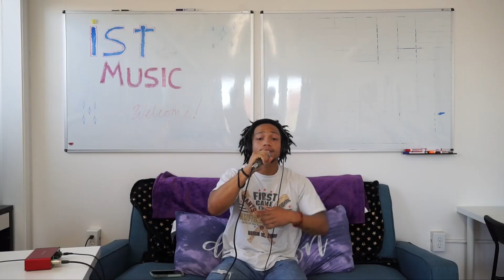Yung Ro - My Boo & Always You (Live Performance) @ IST: A Youth Summit 2022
On June 4th, Yung Ro gave hundreds of young change-makers at IST: A Youth Summit,  an exclusive listen of his songs, My Boo and Always You. Thank you, Yung Ro, for being a champion of social justice and the young people trying to make their communities a better, more just place to live.

IST: A Youth Summit is an annual convening of changemakers powered by Changeist.